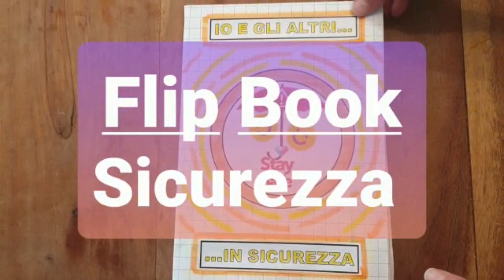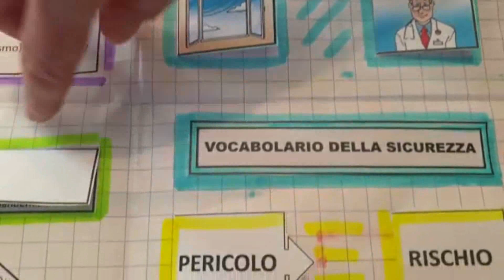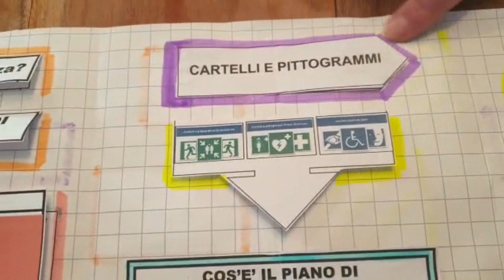Sicurezza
Disponibile sul sito Flip Book è uno strumento per studiare e giocare con mappe creative.